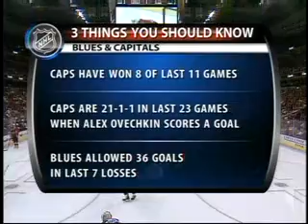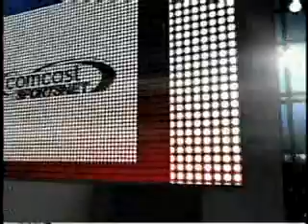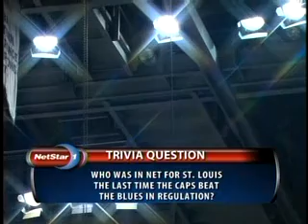St. Louis Blues vs Washington Capitals 12/18/08